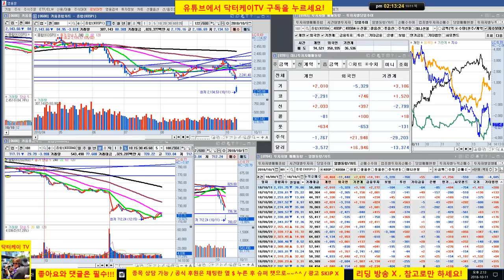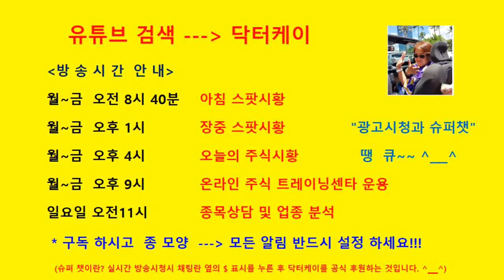= 닥터케이 TV =장중스팟시황/181011/코스피 코스닥 폭락/현금 100% 의견을 잘 참고 했더라면 아무런 피해가 없다/주식으로 1억만들기/주식 시황 예측 및 업종분석 퍼팩트